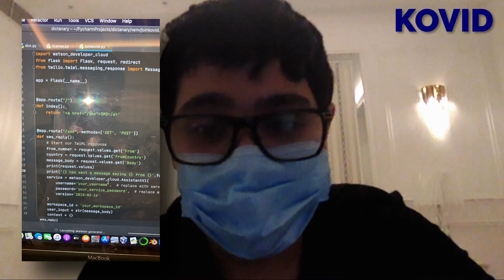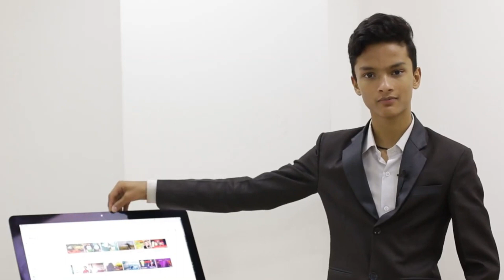How I Learned Programming IN 2 MONTHS?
How I Learned Programming IN 2 MONTHS? If you want to learn programming in short time, WATCH THIS VIDEO TILL THE END.

In this video, one of Kovid's students shares his experience in How he learned programming in just 2 months. He also shares how Kovid helped him achieve his goals and helped him to get closer towards his success in his journey.

Kovid Panthy is a Copywriter, Python Programming Tutor, Consultant, Public Speaker, Best-Selling Author, and an Entrepreneur. Kovid has helped various diﬀerent businesses in bringing more conversions in their copies in just a couple of months.

He also gives consulting to businesses seeking to increase conversion. He has worked with companies big companies like IBM, Drive, and some multi-million dollar companies like Kelvin Estate, Inc.   He has been a speaker at great international franchise conferences like WordCamp.

Beyond his achievements in his service and business, Kovid has been recognized as an IBM Champion 2019 by IBM Inc. and he has also received national awards for his wonderful achievements.

Kovid is an author/writer of a book named, "Python Programming Hero" which guides beginners to learn Python Programming Language which recently was successful to get enlisted in the Best-Selling Rank Issued Oﬀicially by Amazon.

Today, Mr. Kovid owns a tech company in Nepal i.e. Techsamaj Web Pvt. Ltd., various online and offline businesses. He is in the movement of impacting MILLIONS of People Across the Globe.